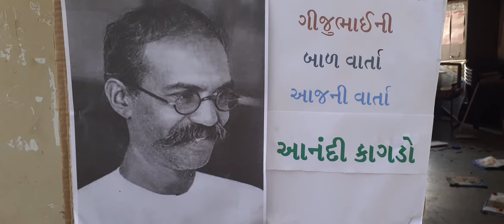ગીજુભાઈની બાળવાર્તા - આનંદી કાગડો Gijubhaini Balvarta - Anandi Kagado